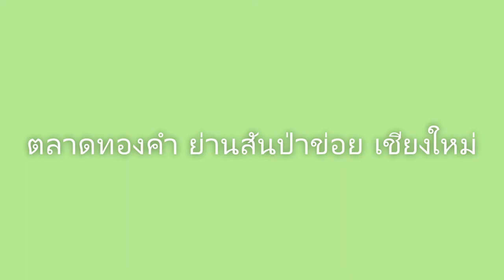ตลาดเช้า เชียงใหม่ กาดทองคำ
พาเที่ยวชมตลาดเช้าจังหวัดเชียงใหม่ครับ ตลาดทองคำ อยู่ย่านสันป่าข่อยเปิดตั้งแต่ 2:00 น เลยครับ เป็นตลาดที่พ่อค้าแม่ค้ารายย่อยมักจะมาซื้อของที่นี่นำไปขายต่อครับเพราะที่นี่ขายของราคาไม่แพงคุณภาพดี หากข้อมูลและการแปลภาษาในคลิปวีดีโอไม่ถูกต้องขออภัยด้วยครับ Let's take you to visit the morning market in Chiang Mai. The Golden Market is located in San Pa Khoi area. It opens from 2:00 AM. It is a market where small sellers usually come to buy things here and sell them because they sell their products at affordable prices. good quality If the information and translation in the video clip is not correct, I apologize.